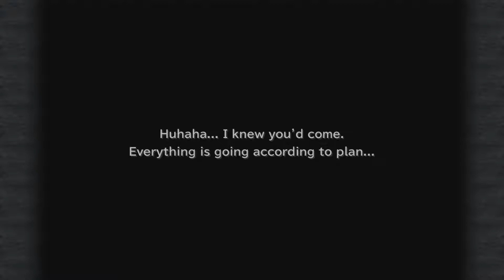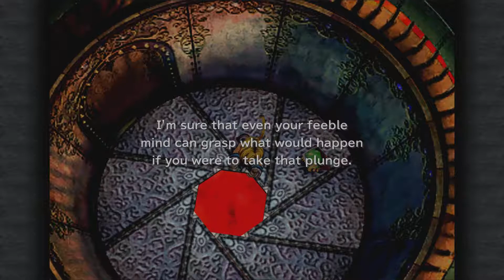Final Fantasy IX Walkthrough - 32 - Black Mage Village Revisited